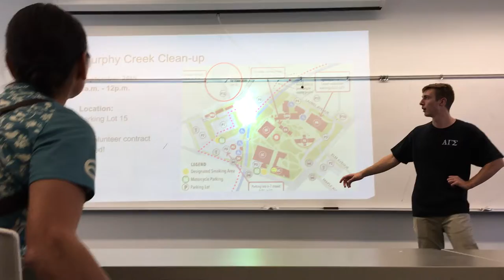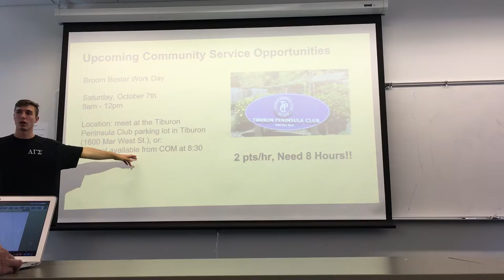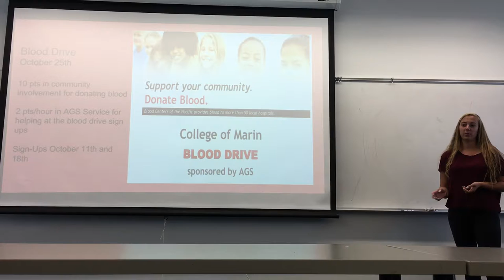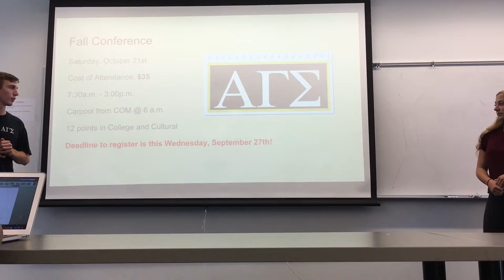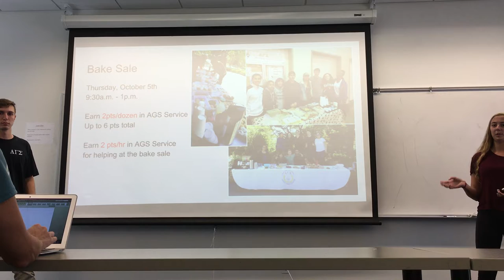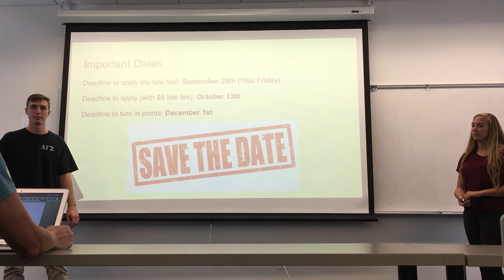2017 Fall General Meeting #3